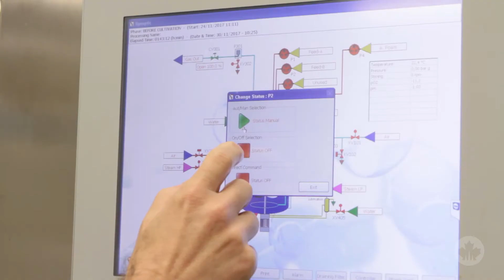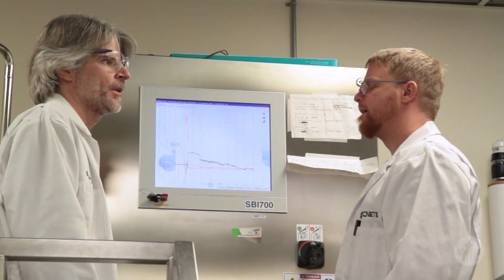Prix du CRSNG 2018 : Louis Tessier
Louis Tessier a collaboré avec InnuScience Canada (ISC) pour créer des produits de nettoyage biotechnologiques qui sont efficaces et écologiques. Les partenaires ont créé des biosurfactants qui comportent plusieurs avantages par rapport aux surfactants classiques : en plus d’être biodégradables et non toxiques, ils sont plus efficaces, et peuvent être utilisés en moins grande quantité dans le produit final. Et, grâce au processus de fermentation unique utilisé par M.Tessier pour produire les microbes et les bactéries nécessaires, la consommation d’énergie est réduite. Aujourd’hui, ISC produit des biosurfactants plus écologiques, plus sûrs, plus économiques et plus efficaces dans ses installations, ce qui lui donne un solide avantage sur ses concurrents.